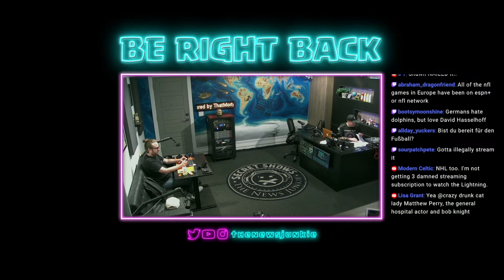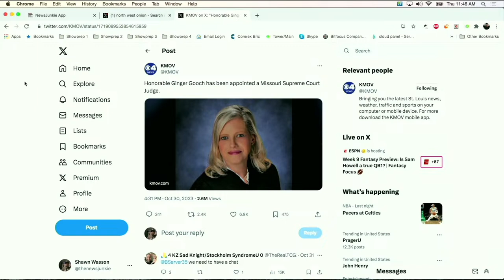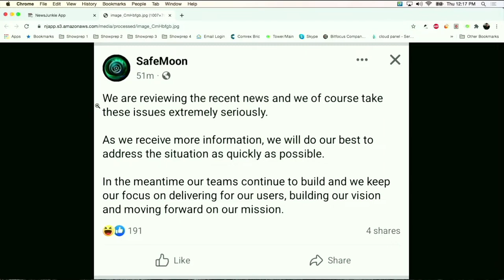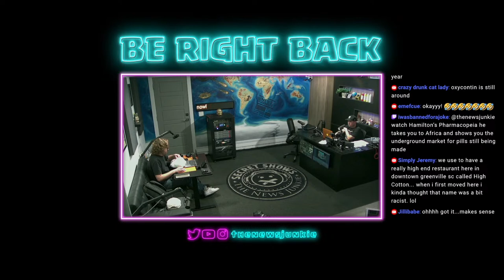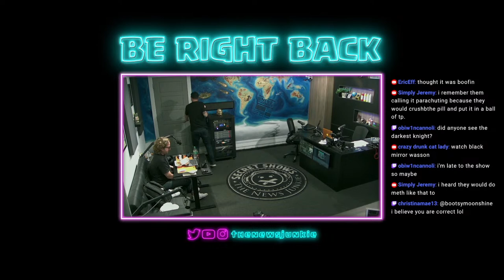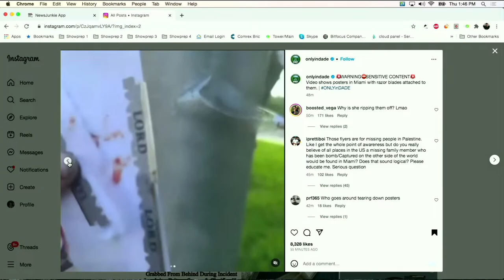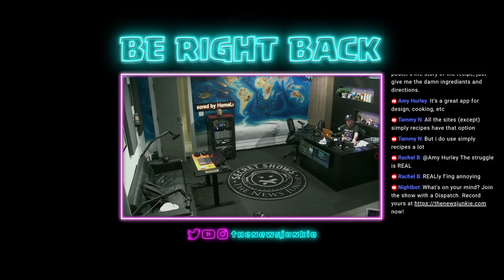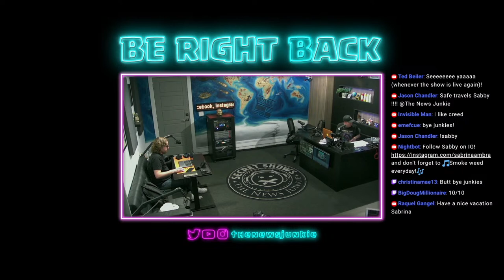It's All Over, Folks! - Thursday Live Stream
It's All Over, Folks! Also, a Strange New Death Penalty Option and the Mystery Lunch That Killed Three People!